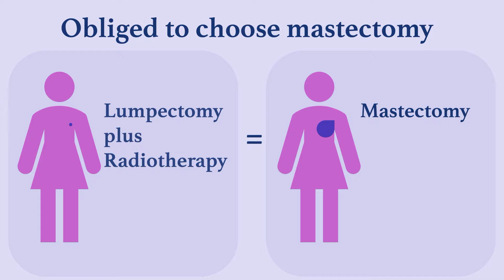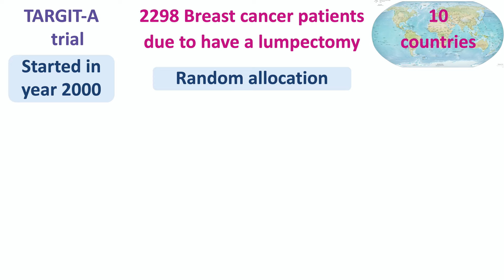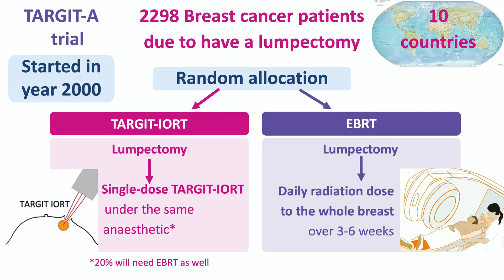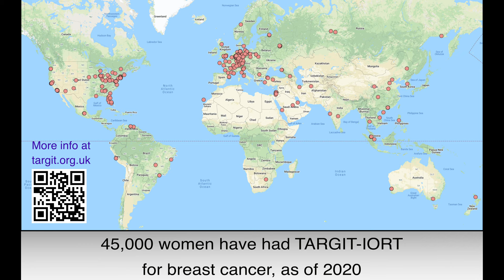TARGIT-IORT during surgery is better for patients than standard radiotherapy for early breast cancer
Slide credit - Jayant S Vaidya and Uma J Vaidya
Funding - UK Department of Health -  NIHR -  HTA programme.

Comment published in British Journal of Cancer